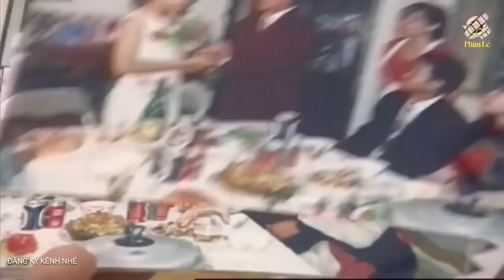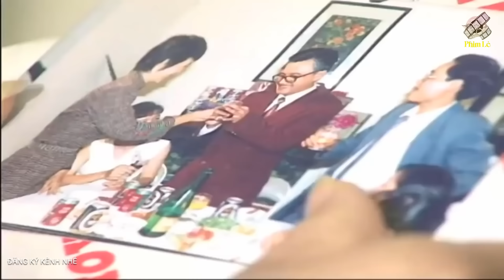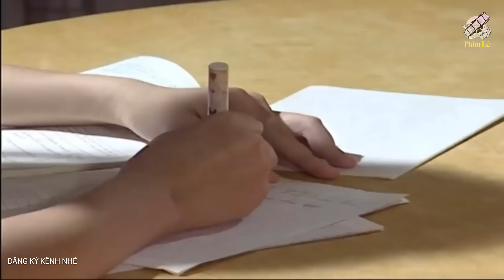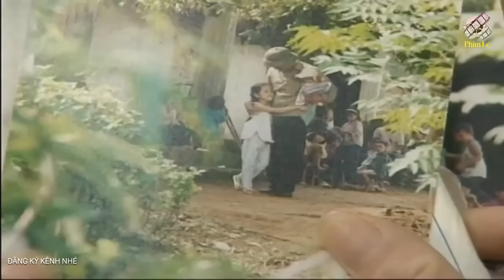CHUYỆN TÌNH 1 ĐÊM với Cô Gái Bên Đường | Phim Lẻ Việt Nam Hay Đặc Sắc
Tất cả các phim trên kênh "Phim Lẻ Việt Nam" đều phát sóng độc quyền và thuộc bản quyền của BHMedia, vui lòng không re-upload dưới bất kỳ hình thức nào !